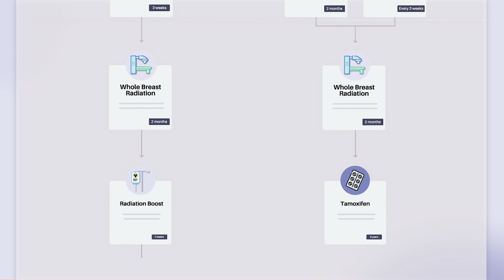Letrozole Side Effects: Common & Rare for Breast Cancer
What are the side effects of Letrozole? In this video, we break down the side effects of Letrozole, from the most common to the less talked about. Letrozole is a common hormonal therapy for breast cancer, particularly in postmenopausal women. Whether you’re new to Letrozole or have been on it for a while, knowing what to expect can make a big difference.